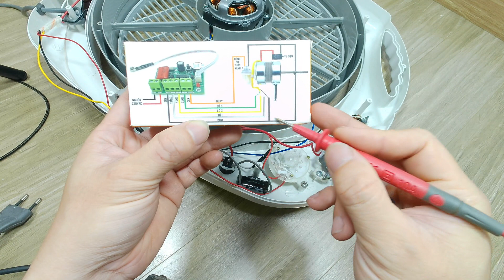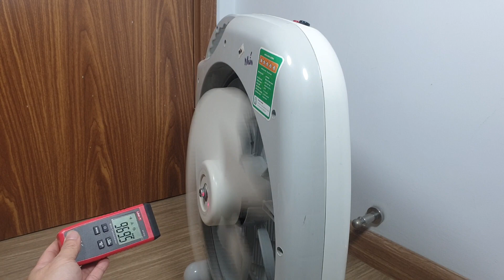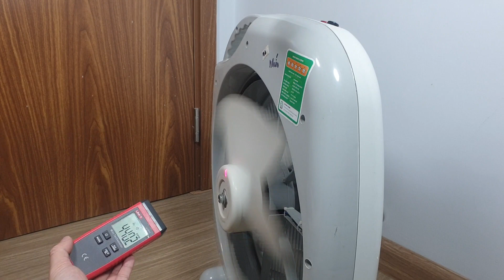Quá hay. Biến quạt thường thành quạt 6 cấp độ gió cực hữu ích cho mọi gia đình có người già trẻ nhỏ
Quạt điện thông thường nhiều khi chạy mạnh quá sẽ gây cảm lạnh cho con người vào những lúc thời tiết giao mùa. Trong video này mình sẽ hướng dẫn các bạn chế quạt thông thường từ 3 cấp độ gió thành 6 cấp độ gió cực kỳ tiện lợi cho các gia đình

- Các bạn xem giá và đặt mua các loại tụ quạt tại đây
- Các bạn xem giá và đặt mua các loại công tắc tại đây

- Gian hàng thanh lý các sản phẩm của kênh PHẠM TUẤN ANH
CHÚ Ý: BẢN QUYỀN VIDEO THUỘC VỀ PHẠM TUẤN ANH. Không tự ý sao chép khi chưa được sự đồng ý của chủ sở hữu. Cảm ơn !